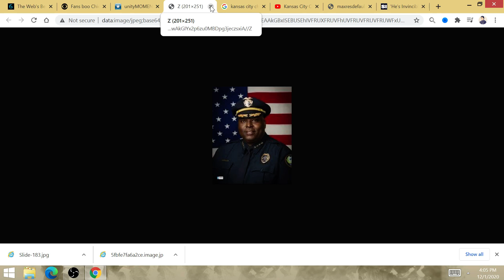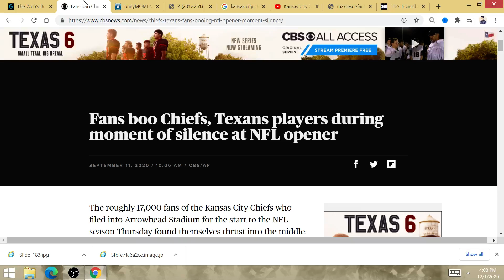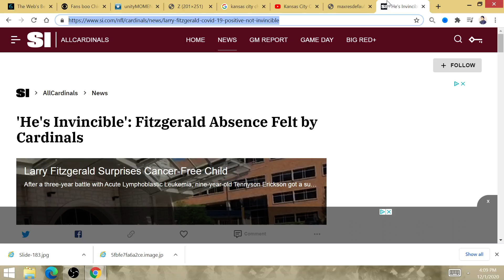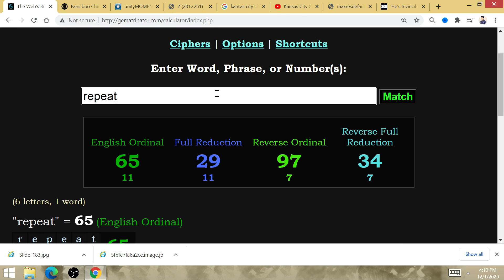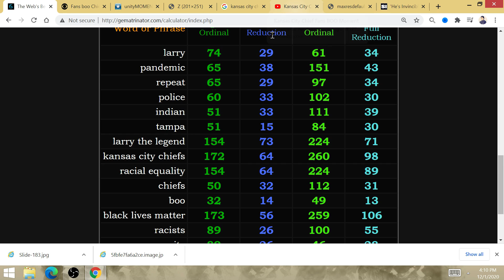Kansas City WONT Win Super Bowl 55: Chiefs Fans BOOED Players Moment of Silence, BLACK LIVES MATTER!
The narrative does not look good for the Kansas City POLICE CHIEFS, which is what Kansas City represents. During the opening game of the season, their fans booed the players locking arms during their moment of silence. It will be very beautiful to see one Minneapolis native commemorate the killing of George Floyd over at his hometown (Do you know who I'm talking about?)!

Fans boo Chiefs, Texans players during moment of silence at NFL opener